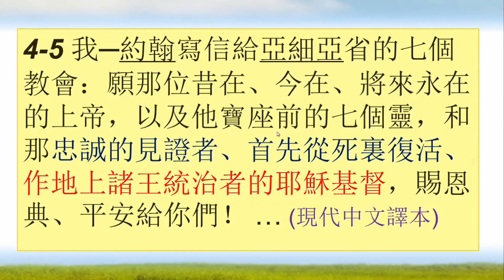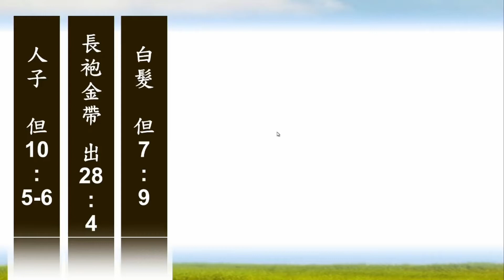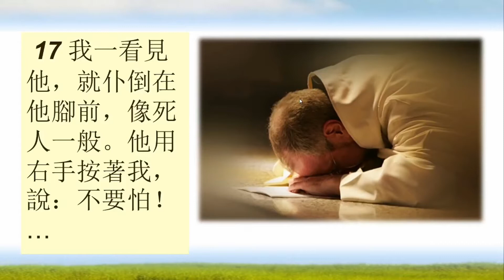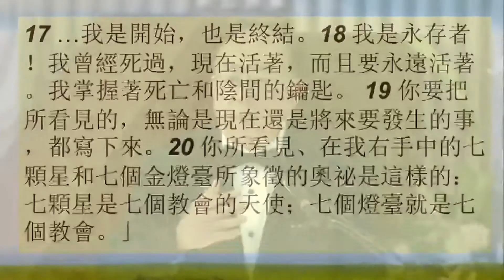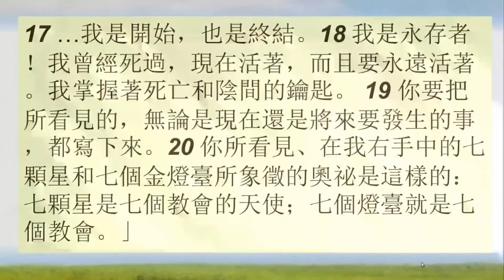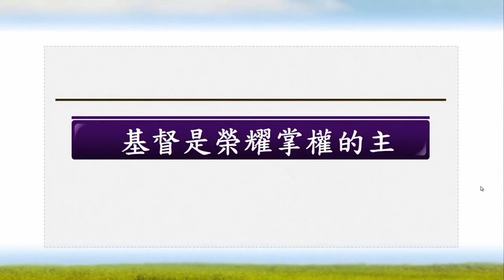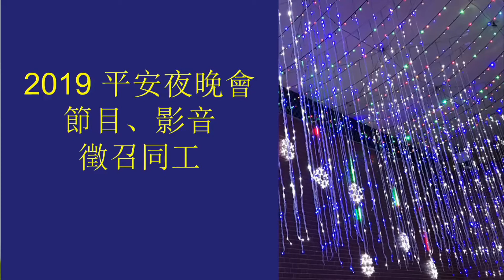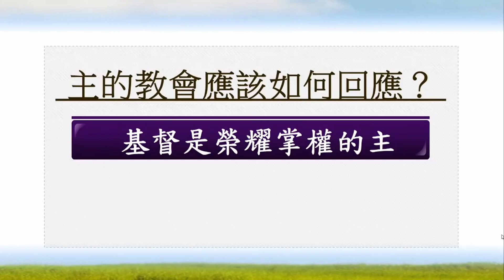20190421 榮耀掌權 復活之主